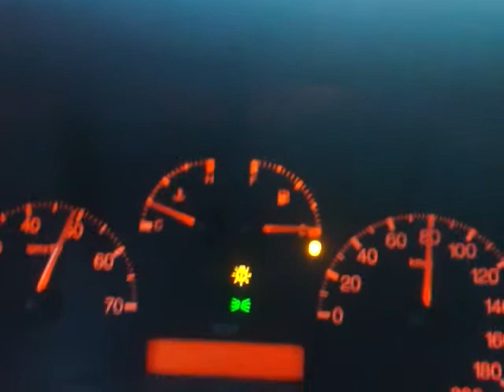punto 1.2 16v (Shapa chip tuning)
1.2 16v -92 hp